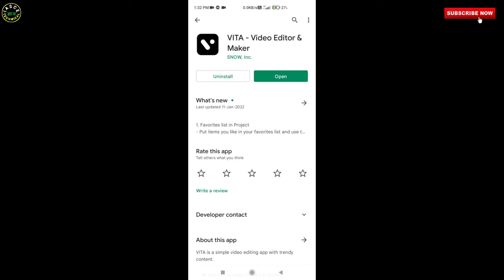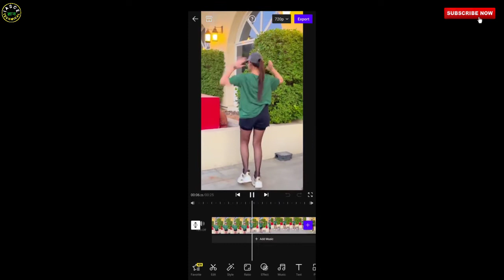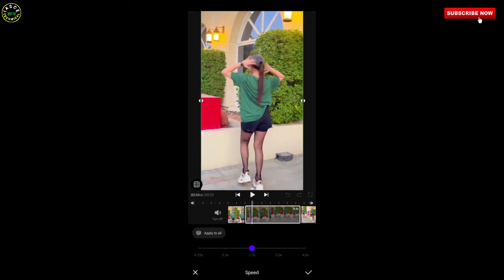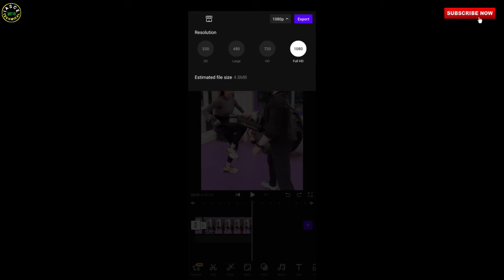Slow-Fast Motion Video Kaise Banaye || How to make professional slow motion video |Slow motion App🔥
Dosto is video me mene apko bataya hai ki kaise Aap apni video me slow motion or fast motion add kar sakte hai sirf 1 click me agar aap slow motion video bnate hai to ye video aapke liye bahut zyada helpful hogi to dosto is video ko complete dekho taki apko complete samajh Aa jaye 🙏🙏

Your Queries 👇

slow motion,
slow motion video,
video editor,
android app,
best app,
slow motion video app,
how to make professional slow motion video,
professional slow motion video editor,
best app slow motion video edtior,